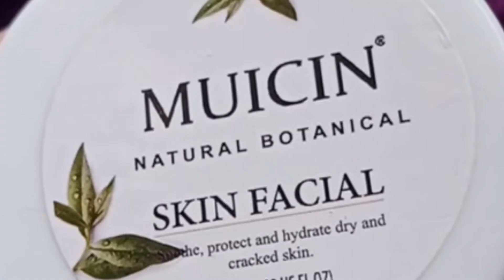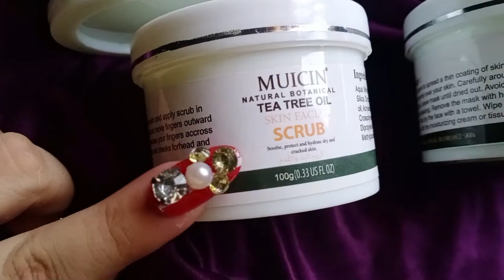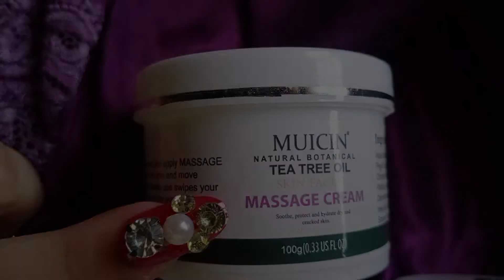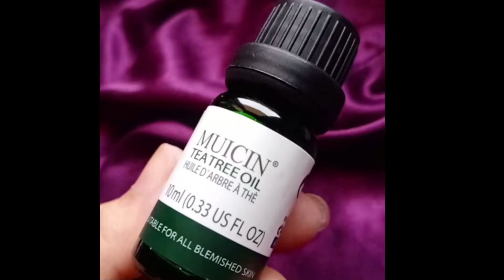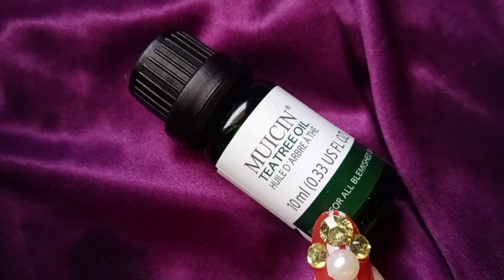How to Do Facial | Muicin Facial Kit Review | Best Facial for Oily Skin | Muicin Worth Buying ??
Muicin natural botanical facial kit with tea tree oil

1. Deep Cleanser - Removes impurities and dirt from the pores.

2. Exfoliate Scrub – With its special formula, this exfoliator is a perfect way to reveal new, healthy skin cells.

3. Skin Polish Cream – Your skin will become silky smooth as you use this unique formula to polish your skin in minutes.

4. Massage Cream – Instantly relaxes your skin and soothes any tension

 5. Face Mask – Soothes your skin to a healthy and balanced state using a special blend of natural herbs.

6. Tea tree oil -
Apply ur Effected Area to reduce Blemishes,